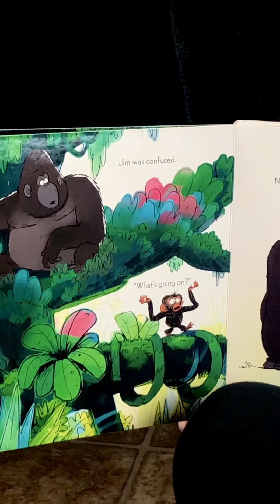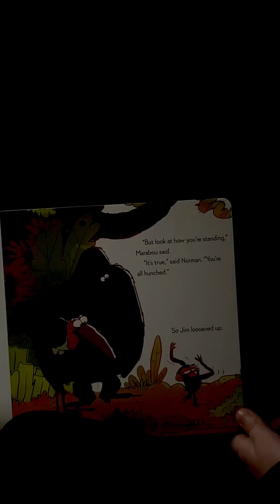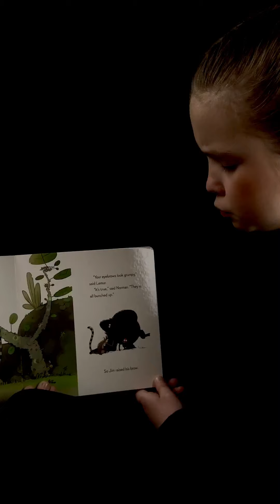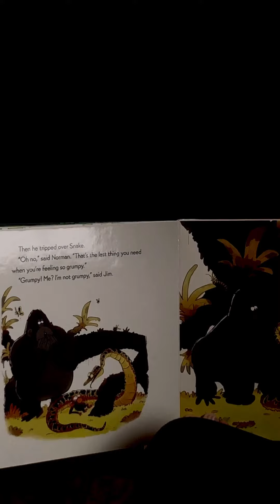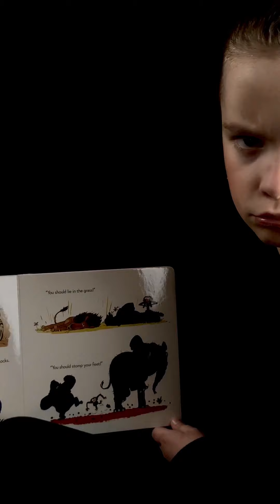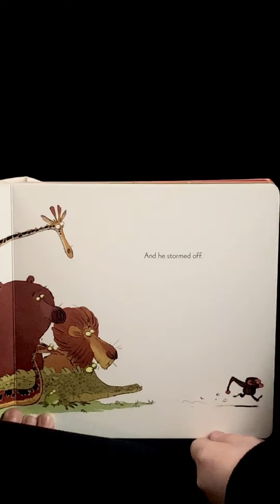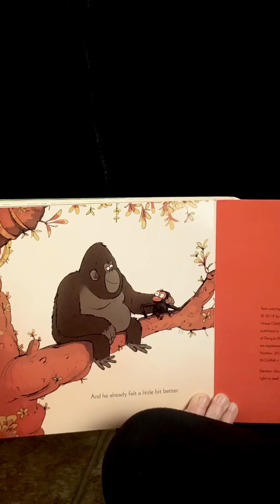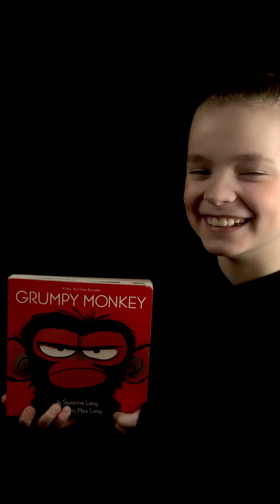Storytime # 56 with Cassandra Star ..... Grumpy Monkey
Cassandra reads this cute story about Jim Panzee who will not admit he is crabby by Suzanne & Max Lang.